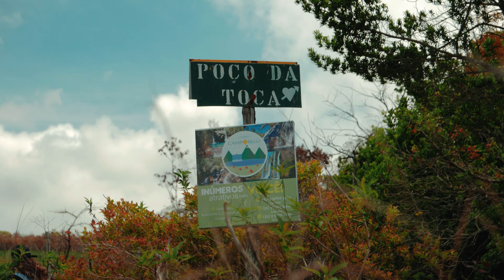[4K] CONHECENDO CARRANCAS-MG EM 2 DIAS COM MUITA CACHOEIRA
Breve passeio por Carrancas por dois dias passando pelos complexos de cachoeiras mais famosos e acessíveis.

Sound tracks:
ULTRAVIOLET
Music from Uppbeat (free for Creators!):